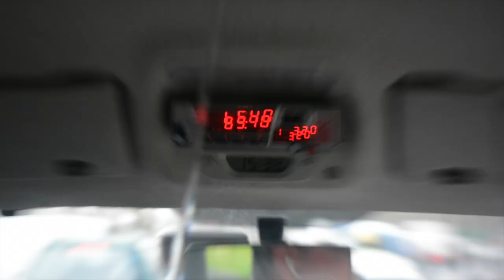Znělka - SHOW JANA KRAUSE - LONDON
Show Jana Krause z Londýna 4. 4. a 11. 4. na TV Prima.

Autor znělky: Adam Kraus